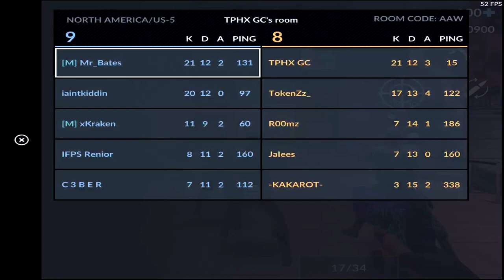Critical Ops: RANKED episode #25 LUIS + SA58 = REKT